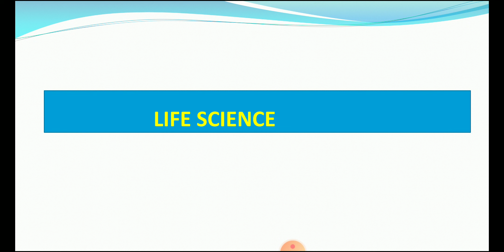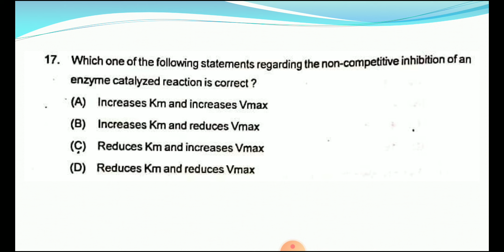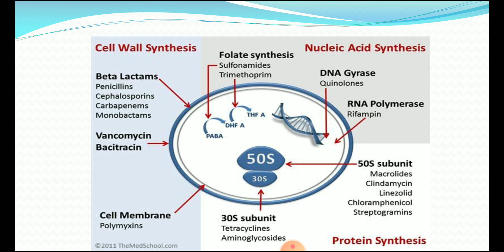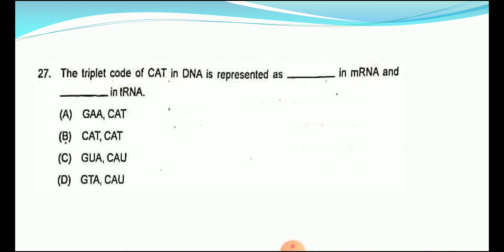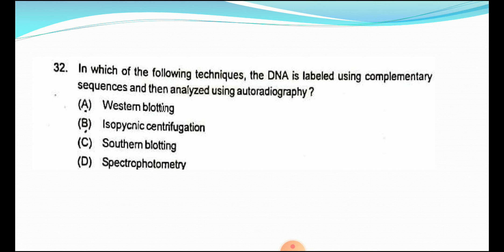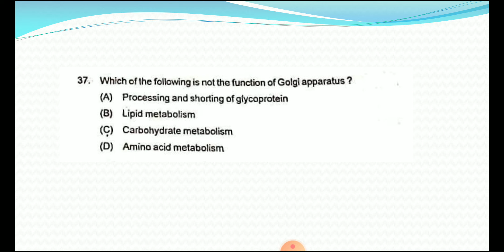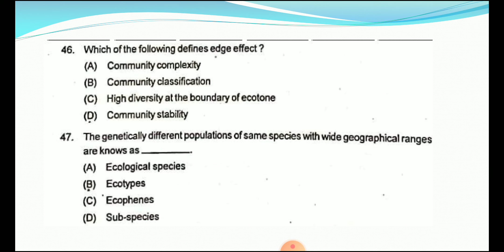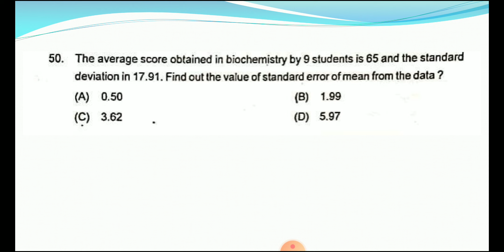CPET 2020 LIFE SCIENCE PAPER ANALYSIS PART-1